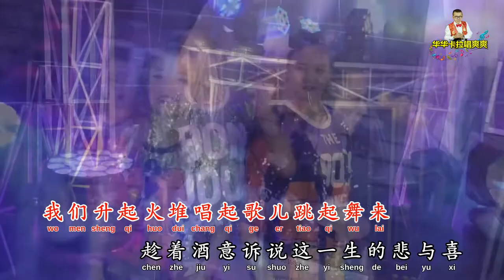别知己 Remix 卡拉伴唱 女生版 华华卡拉唱爽爽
华华卡拉唱爽爽- 别知己 Remix 女生版
华华唱片精心策划
华华卡拉唱爽爽系列
01.别知己~女生快版
演唱:李菱

提供爱唱K的网友歌友免费使用唱K，添加欢乐及分享使用，欢迎按订阅，只限唱K家庭欢乐，歌唱比赛使用，任何商业用途，必需经过本公司信件签批才能做为商业用途，一切犯条规者将交法律处理。

我们公司即日将上载伴唱卡拉音乐版，若要听原唱可以华华唱片频道搜索。谢谢
        任何询问-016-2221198  郑桠铧 Robert Teh